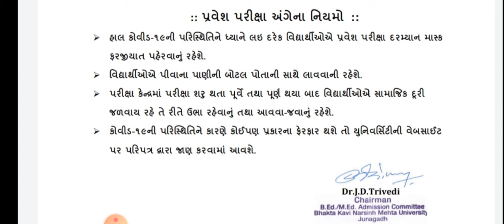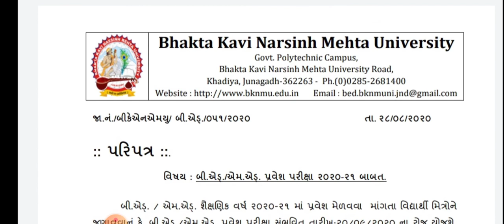ભક્ત કવિ નરસિંહ મેહતા યુનિવર્સિટી B.Ed/ M.Ed Entrance Exam Date જાહેર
BHAKTA KAVI NARSINH MEHTA UNI B.Ed/ M.Ed Entrance Exam Date Declare